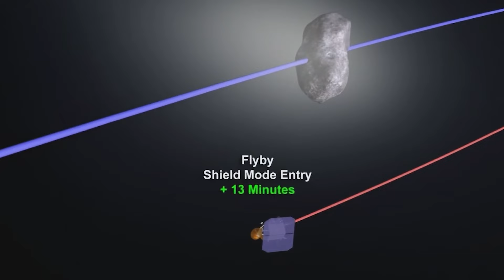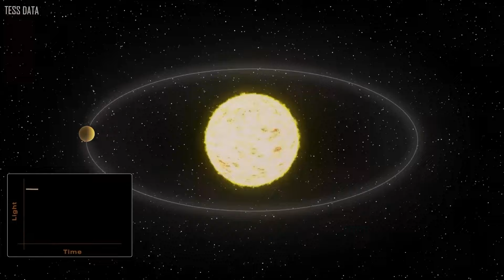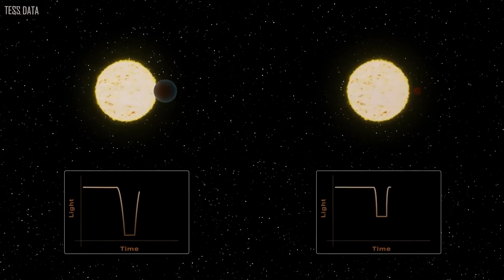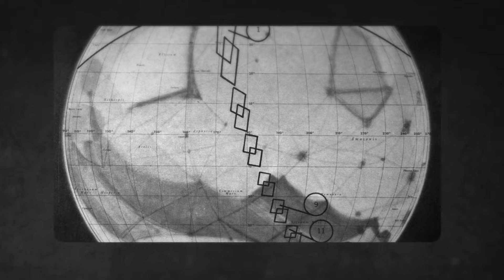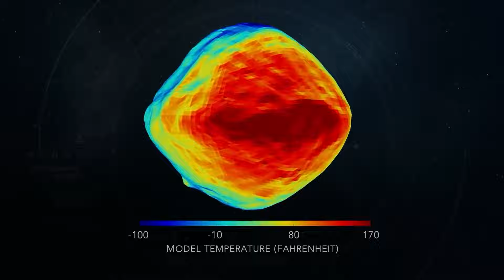The Image NASA Didn't Want to Receive from the Deep Impact Probe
NASA's Deep Impact project was the most-traveled deep-space comet hunter of its time, having completed nearly a decade of comet exploration. The spacecraft made two comet visits and took pictures of two more. The mission also looked for exoplanets, analyzed their atmospheres, and then treated Earth like any other exoplanet. Deep Impact was instrumental in the discovery of lunar water and relayed data from several interplanetary internet projects.